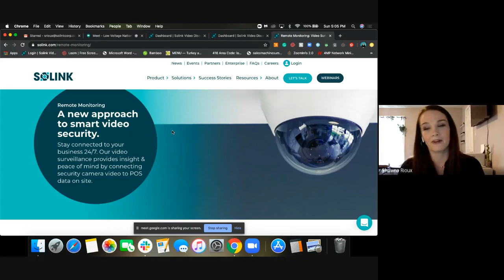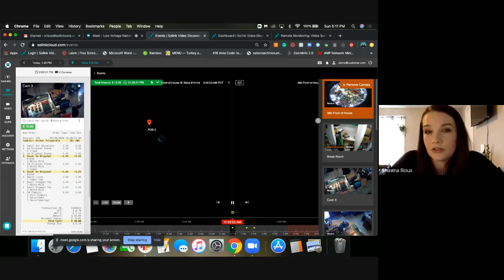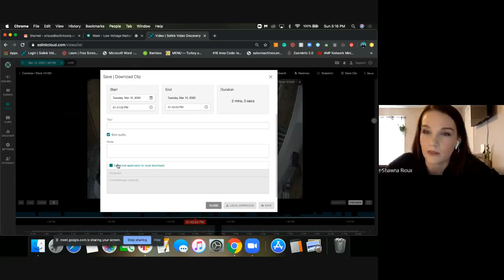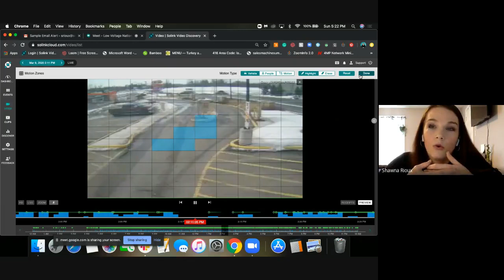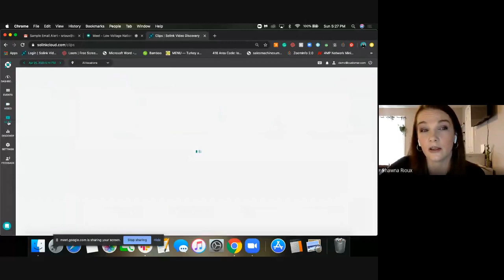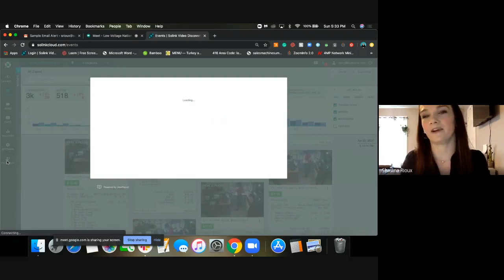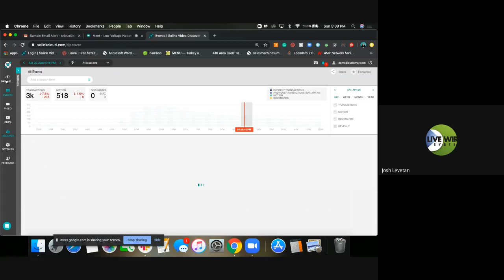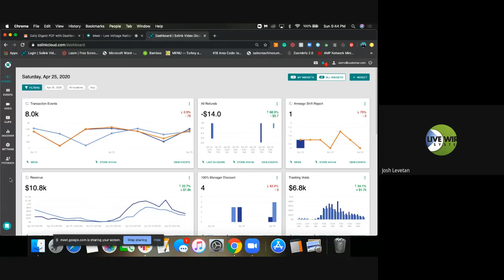Shawna Rioux and Josh Levetan Low Voltage Nation Ambassador Mastermind Meeting Hot Seat: Solink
Shawna and Josh discuss NextGen Security Surveillance with Solink